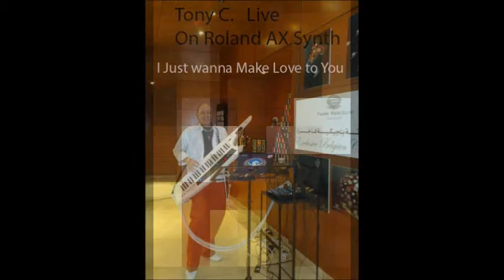Tony C. Live Video Demo Mix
Some of my songs on a small Mix-Demo